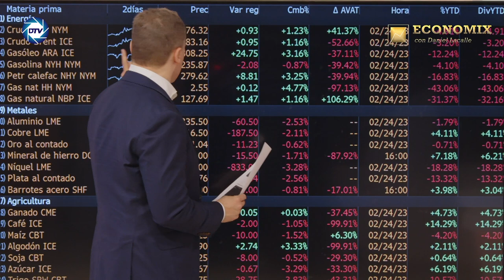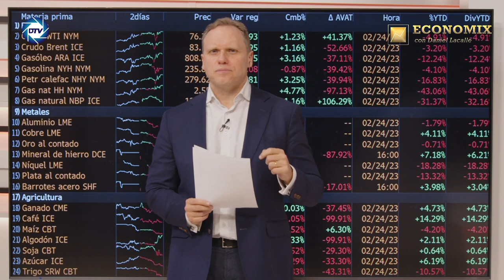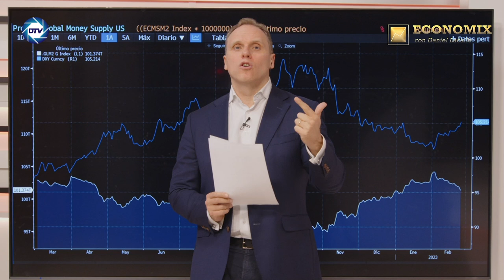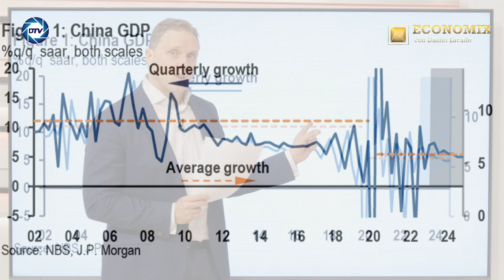DANIEL LACALLE, BAJAN los PRECIOS de las MATERIAS PRIMAS mientras el IPC se dispara con SÁNCHEZ